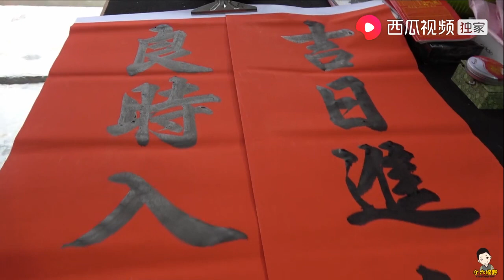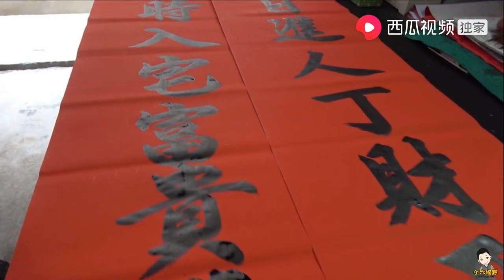村里老鄉喬遷新居，小六送上一副親手寫的對聯祝賀，滿滿都是心意【小六搞野】